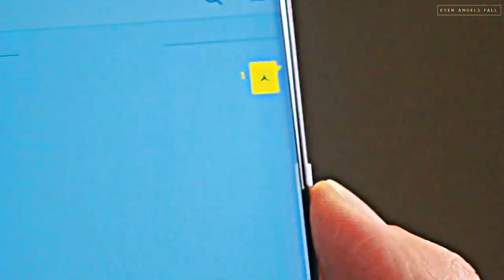Suspicious Partner | Noh Ji wook losing his chill ☆*:・[REUPLOAD]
WATCH IN HD, PLEASE. ep 01-40

youtube and the entire universe: no
me: yes

(hey guys, enjoy while youtube let's you.)

this is a reupload. yes, i'm still bitter about @ blocking my video, but here i am again. also, i want to thank everyone who has send me a message asking for a reupload or just to say how much loved this video. every message i opened on instagram, here on youtube or every other social media, leaved me with a big smile (but also, has leaved me speechless bc i didn't know how much you guys loved this video), all this kind messages, comments, has meant a lot! thank you, really 💙💙💙

˗ˏˋDETAILS ˊˎ˗
• coloring by: thesongcontinues (with changes)
• show: on tittle